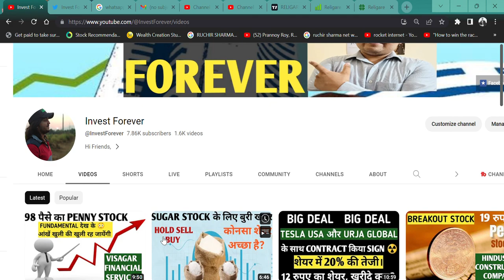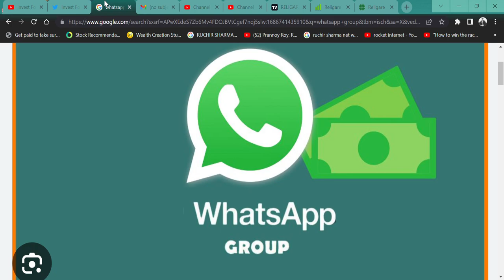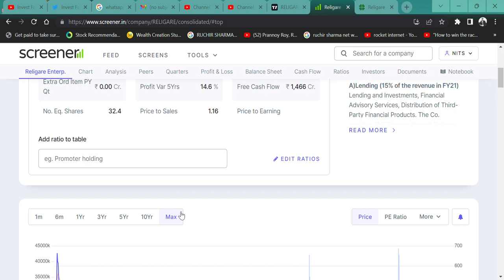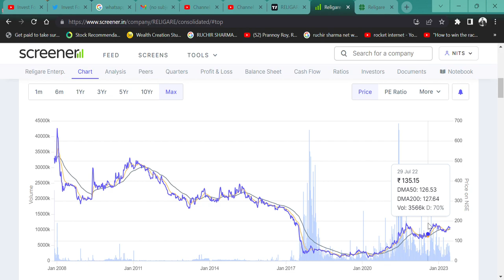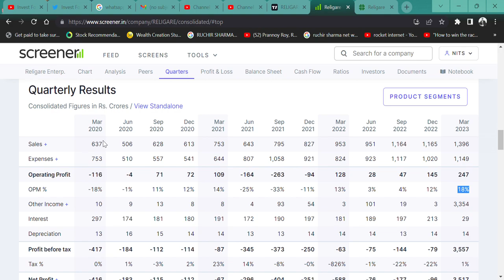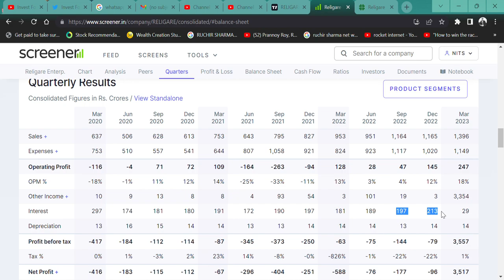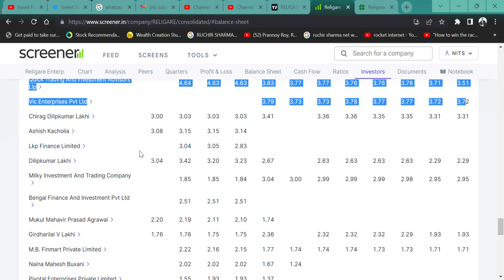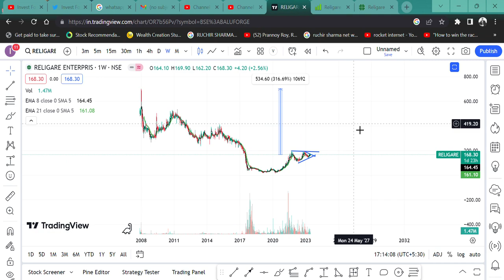Religare Enterprises Ltd OPPORTUNITY 3X🚀? || STOCK PRICE 167 RUPEE 😊TARGET 700 RS 😳@IamsmallcapInvestor💲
HI,

Religare Enterprises IS THE BEST 168 RS STOCK? WATCH THE FUNDAMNETAL|| WATCH THE VIDEO TO KNOW MORE?

Visagar Financial Services SHARE KHARIDE,